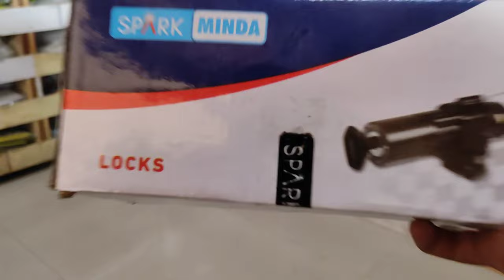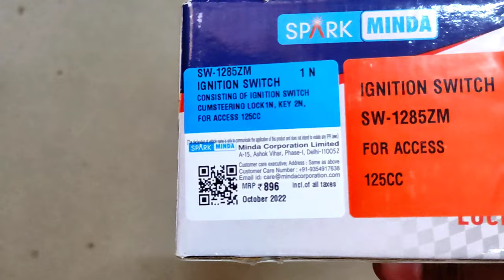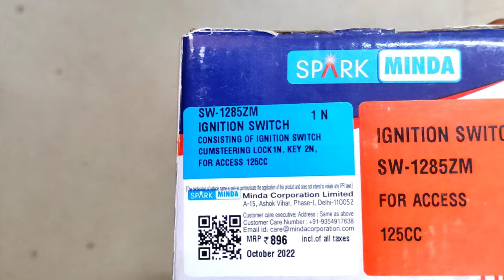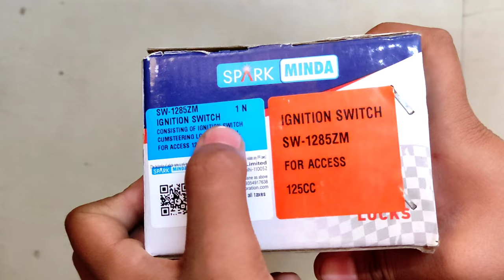Suzuki Access 125 Key Lock Review || Suzuki Access Ignition Lock Price || UNO MINDA 🔥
Purchase Your Motorcycle Spare Parts With All India Delivery Facility ❤️🔥

🛑 Highly Recommended

🛑 All Tested Products

LED Bulb Bikes
Osram Bulb
Phoenix White LED
Projector bulb
OSRAM Silver Star
C6 Bulb
Phoenix 45/40w
Phoenix 35w
Nikavi low and High beam

Led lights with Free Button

( Set of 2 ) 15 Bulbs
( Set of 2 ) 6 Bulbs
( Set of 2 ) 18 Bulbs
( Set of 2 ) 9 Bulbs
cheap 2 pc w/sw
16 Bulb

DRL for Motorcycle
Ambient Light for Car or Home

Stylish Indicators Cheap Rates Diff. Types

KTM Orange 4pc
KTM Blue 4pc
KTM Matrix 4pc
( D Shaped )
( Bull )
( Pan )
( Arrow )
( Sleek )

Indicator Flashers Universal
(16 Way) Waterproof
( 6M Waranty)
Parking bulb for Bike And Car
( Multifunctional )

Tyre light
( Cheap & Best )
Handle Bar light
( Cheap & Best )

Number plate Frame
( Cheap & Best )
Phone Mount

Best Quality 360*

Phone Charger
10W
7.5W